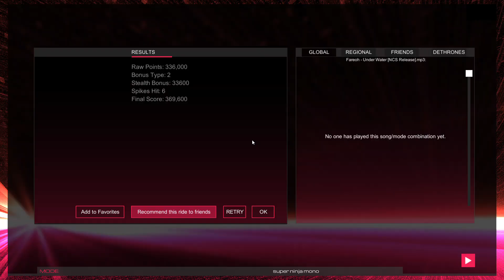Audiosurf 2 Ep. 1578: Fareoh - Under Water. 369K score. Super Ninja Mono.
Genre: Trap